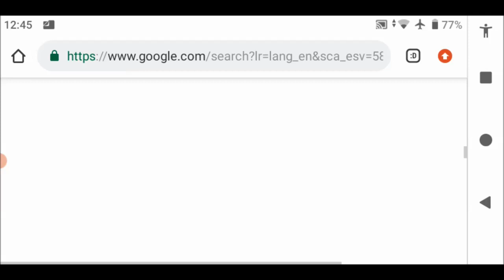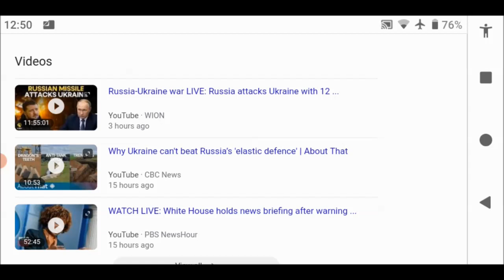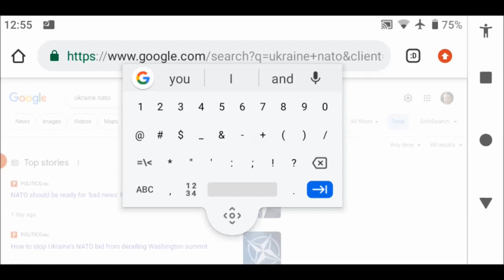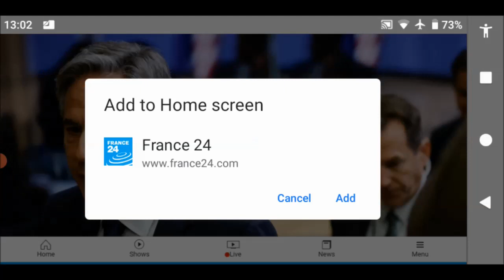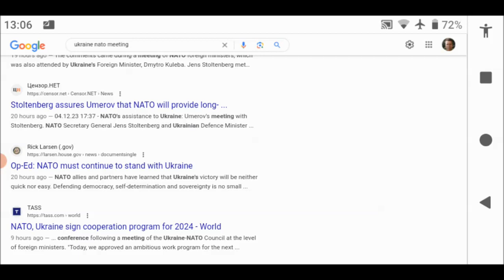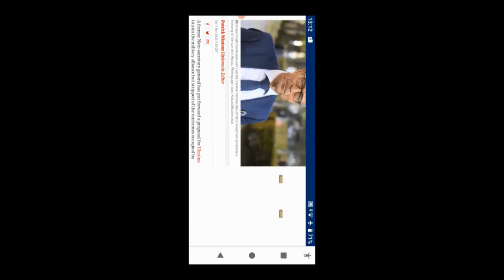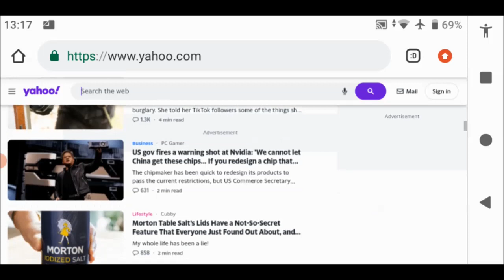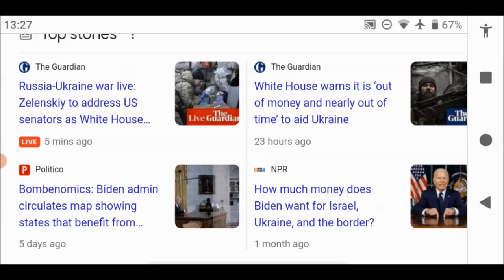How European Union and USA made Putin's visit to Saudi Arabia known as Putin's first trip abroad as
How European Union and USA made Putin's visit to Saudi Arabia known as Putin's first trip abroad as successful as possible